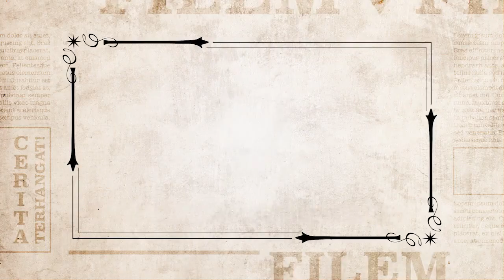Promo Wayang Hujung Minggu: Ribut Barat @TV9 12 Februari 2023, Ahad, 8:30 malam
Kalau weekend je kita mestilah nak santai sambil layan movie kan? Nahh weekend ini slot Wayang Hujung Minggu TV9 belanja movie movie menggamit memori dan terbaik! 😍

▶️ Ribut Barat | Ahad, 12 Februari 2023 | 8:30 malam di TV9

▶️ Saksikan TV9 di Astro 149, myFreeview 109 dan Tonton.